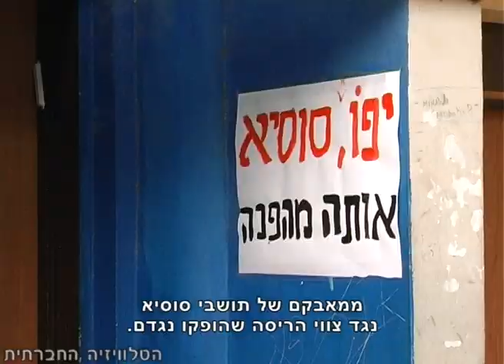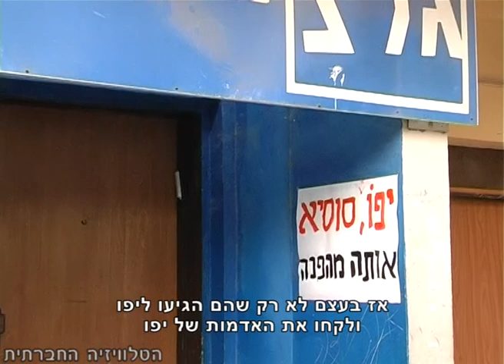מסע קיץ של גלי צה"ל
הפגנה מול הבסיס הצבאי של גלי צה"ל במחאה על החלטתם לשדר תוכנית רדיו מתוך ההתנחלות סוסיא.